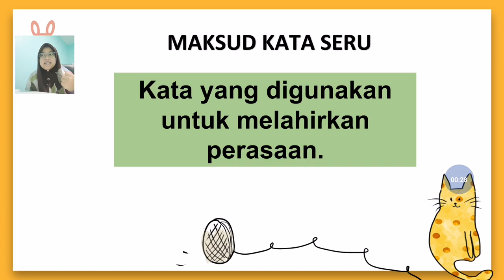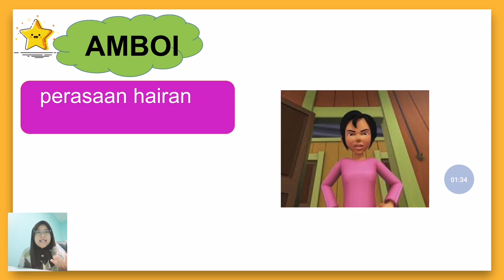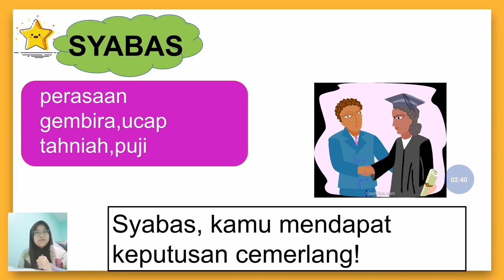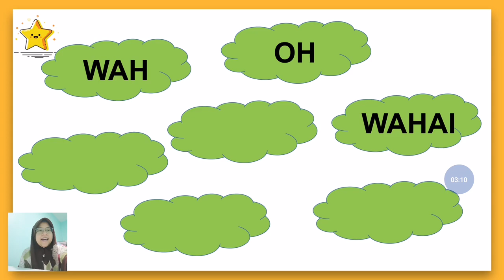BAHASA MELAYU | TAHUN 1 | KATA SERU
Assalamualaikum murid-murid SRITI Darul Amilin. Jom belajar tentang Kata Seru.
Kata seru digunakan untuk menyatakan perasaan seseorang sama ada gembira, geram, marah, hairan, sakit , takut dan sebagainya.

Contoh:
Ah – menyatakan penolakan atau rasa tidak setuju.
Aduh – menyatakan perasaan sakit.
Aduhai – menyatakan perasaan sedih atau rintihan.
Am boi – menyatakan rasa kagum atau hairan
Cis - untuk menyatakan perasaan marah , mencemuh atau marah bercampur jijik.
Eh – perasaan hairan atau terkejut
Hai – menyapa atau menarik perhatian
Nah – untuk mempelawa seseorang menerima sesuatu
Oh – menyatakan perasaan terkejut, hairan, sedih atau kecewa
Wah – menyatakan perasaan kagum
Wahai – perasaan sedih atau untuk menarik perhatian